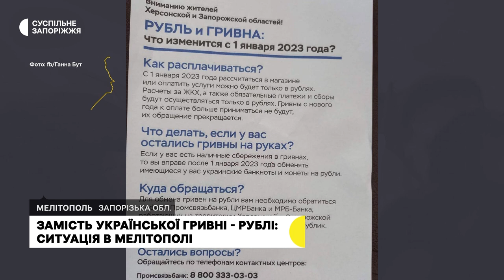Окупанти примусово виводять з обігу гривню у тимчасово окупованому Мелітополі | Новини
Розрахуватися в магазинах, або оплатити послуги в тимчасово окупованому Мелітополі з першого січня можливо буде тільки в карбованцях. Відповідні листівки отримали мешканці міста. Про це журналістам Суспільного Запоріжжя телефоном повідомила Ганна Бут. Українські гривні окупаційна влада примусово виводить з обігу.